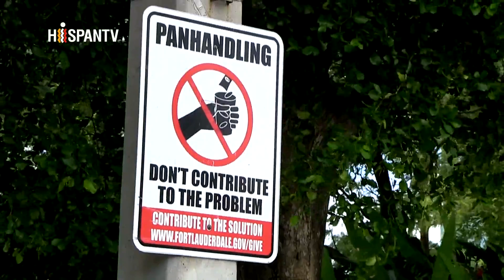El capitalismo genera pobreza 8 de 10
Ese sistema genera riqueza para la minoria y pobreza para la mayoría